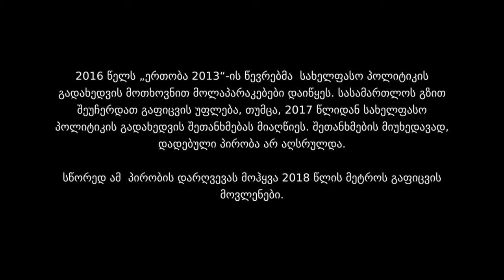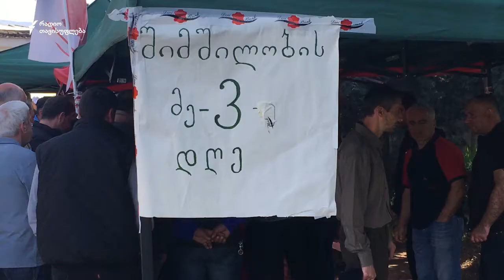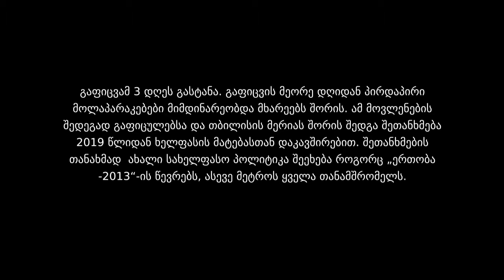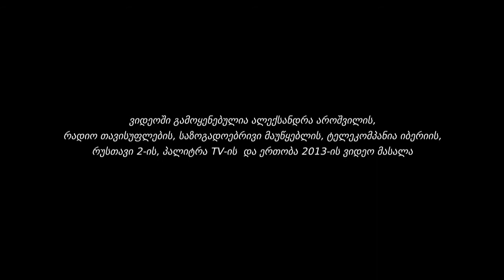გაფიცვა "არასამუშაო სააათებში" - მეტრო 2018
მეტროს თანამშრომელთა დამოუკიდებელი პროფკავშირი, „ერთობა 2013“, 235 მემანქანეს და 110-მდე მეტროს თანამშრომლებს აერთიანებს.  ისინი  მეტროში დასაქმებულების  შრომითი პირობების გაუმჯობესებისთვის იბრძვიან.
2016 წელს „ერთობა 2013“-ის წევრებმა  სახელფასო პოლიტიკის გადახედვის მოთხოვნით მოლაპარაკებები დაიწყეს. სასამართლოს გზით შეუჩერდათ გაფიცვის უფლება, თუმცა, 2017 წლიდან სახელფასო პოლიტიკის გადახედვის შეთანხმებას მიაღწიეს. შეთანხმების მიუხედავად, დადებული პირობა არ აღსრულდა. სწორედ ამ  პირობის დარღვევას მოჰყვა 2018 წლის მეტროს გაფიცვის მოვლენები.
მეტროს თანამშრომლებმა  გაფიცვა 2018წლის 3 მაისს დაანონსეს. თუმცა, სასამართლომ  1 მაისს გამოსცა განჩინება გაფიცვის 30 დღით გადადებასთან დაკავშირებით. შემდგომ კი, 21 მაისს, განუსაზღვრელი ვადით  შეეზღუდათ გაფიცვაში მონაწილეობა „სამუშაო საათების განმავლობაში“.
2018 წლის 3 ივნისს „ერთობა-2013“-ის ორგანიზებით,  სასამართლოს განჩინებების დაცვით, მეტროს 500-მდე თანამშრომლმა გაფიცვა და შიმშლობა გამოაცხადა არასამუშაო საათებში.
გაფიცვამ 3 დღეს გასტანა. გაფიცვის მეორე დღიდან პირდაპირი მოლაპარაკებები მიმდინარეობდა მხარეებს შორის. ამ მოვლენების შედეგად გაფიცულებსა და თბილისის მერიას შორის შედგა შეთანხმება 2019 წლიდან ხელფასის მატებასთან დაკავშირებით. შეთანხმების თანახმად  ახალი სახელფასო პოლიტიკა შეეხება როგორც „ერთობა -2013“-ის წევრებს, ასევე მეტროს ყველა თანამშრომელს.